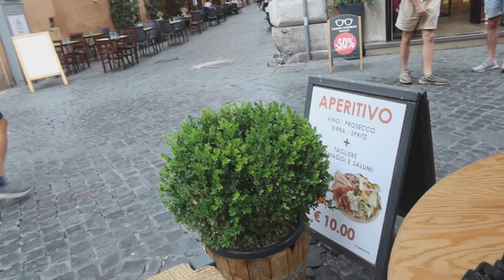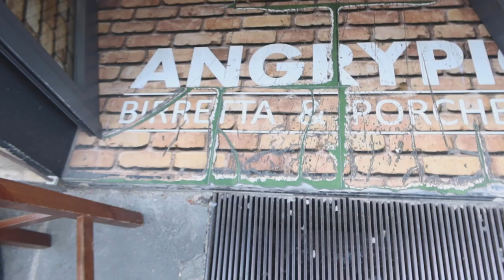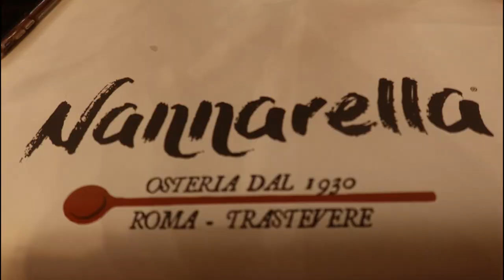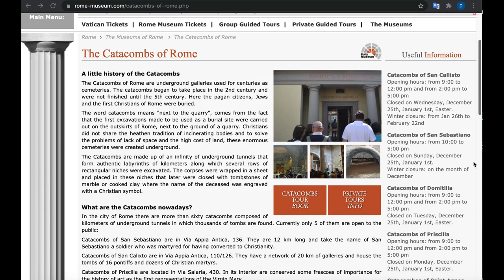Rome, Italy: BEST Travel Guide Out There!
Rome Travel Guide featuring the MUST SEE in Rome, with map tour.

If you are in need of professional help, I recommend BetterHelp for affordable online therapy.

- Why I Am Quitting Corporate America To Become A Freelancer
- How I Became A Therapist Nomad At BetterHelp
- This Is How I Entered The EU During COVID (as a US citizen)